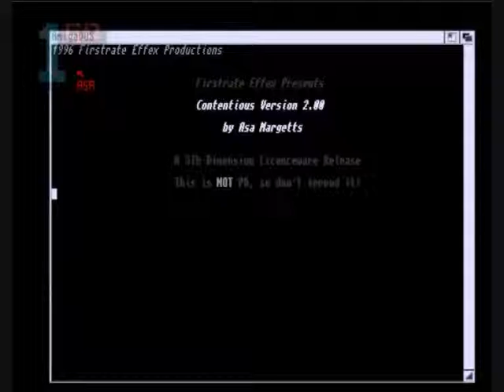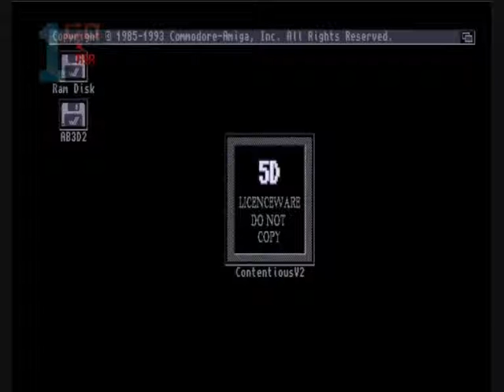1GO Short Play - Contentious (Amiga)